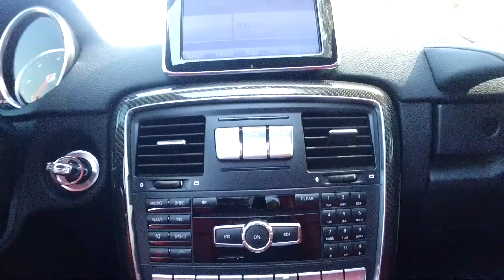YENİKÖY MOTORS MERCEDES G 350 BLUETEC İLE OFF ROAD DENEYİMİ. G 350 NİN NELER YAPABİLDİĞİNİ GÖRÜN.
Mercedes'in en çok beğenilen G serisi aracı ile off road denedik. %100 kilitlenebilen diferansiyelleri ile hiç bir parkurda zorlanmadı. Aynı zamanda lüks'ü ve gücü hissedebileceğiniz bu aracı Tarabyadaki showroomumuzda görebilirsiniz.